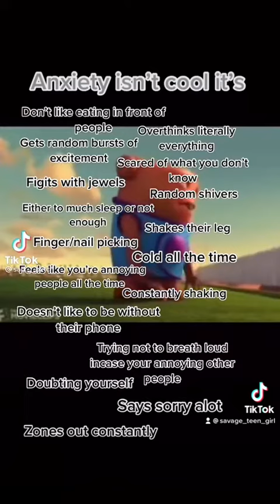Sad and relatable life quotes:(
THANK YOU GUYS SOOOO MCUH!! For all the love and support on my video called  “My actual Fyp.Yea.” Right now we have hit 1.4K views!! AHHH  and almost 200 likes I am so happy!! And more then 10 new subscribers Thank you guys so much you don’t know how much that means to me I love you guys so much!!❤️ God bless you all!:)🥺💕 I hope you guys enjoy these types of videos:D have a good day y’all!